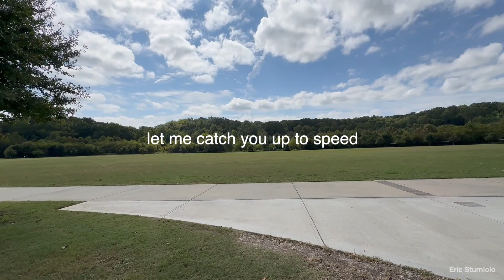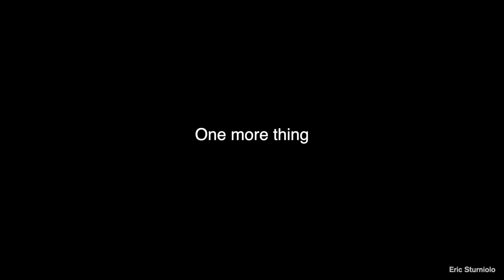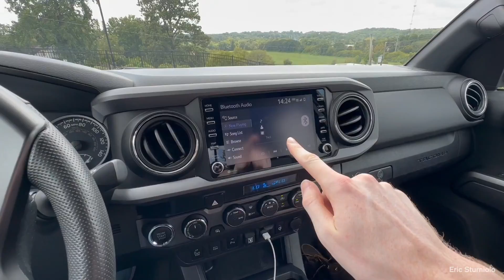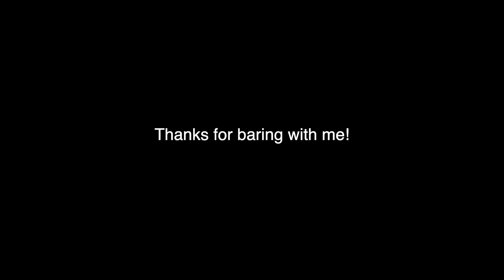A little update